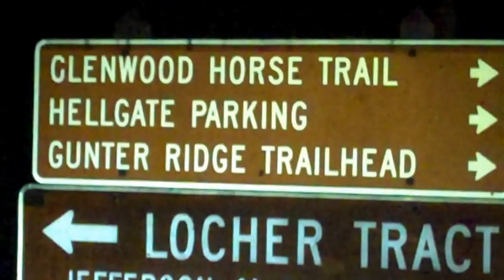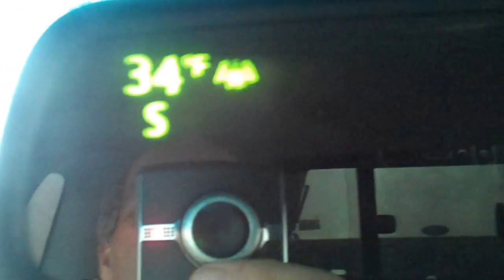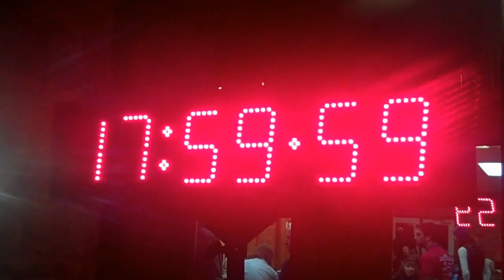Hellgate 2013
The eleventh running of the Hellgate 100K (actual milage-66.6 miles) was memorable for the weather.  After several mild years, 2013 saw the return of snow and a cold rain.  132 starters/110 finishers.  More "Hellgate Eyes".  What is it about Hellgate that makes corneal edema and transient vision loss so relatively common?  This video tries to capture some of the unique people and the madness which makes Hellgate such a great event.  Does ultra-running get any better than this ?